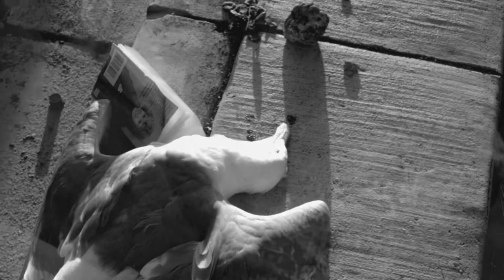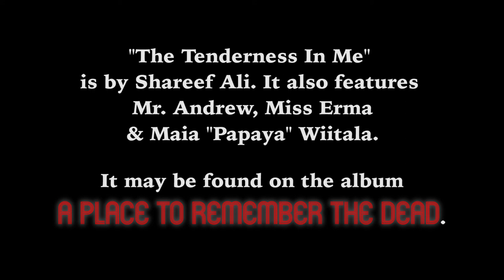Amina Shareef Ali - The Tenderness In Me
Lyrics:

Saturday night, didn't get home 'til five.
Sunday morning, I'm awake by nine.
There's something inside that won't let me sleep.
Is it the savageness or the tenderness in me?

I pulled that graveyard shift being a fool for you.
Sugar, I know you didn't ask me to.
But once I got off work, I didn't want to leave.
You sure bring out the tenderness in me.

And if words are weapons, and if mine hurt you,
just 'cause I deserve love don't mean I deserve you.

But when you stood before that noisy hall of men,
you could have had any one, or all of them.
Still every song you sang it felt was meant for me,
And what else welled up but that tenderness in me?

But you see what I am, and what I'll never be.
So I can't decide whether you're kind or mean
to pretend I'm anything but a beast.
But you can draw out the tenderness in me.

And nothing's meant to be, not by fate or god.
So what if I meant for us to be, if you did not?

So when you awaken from your daydream,
you'll see you're better off without someone like me.
So you can make me take my things and leave,
but you can't put out the tenderness in me.

Personnel:

Amina Shareef Ali -- vocals, guitar
Maia "Papaya" Wiitala -- upright bass, vocals
Miss Erma -- vocals
Mr. Andrew -- drums

Shot and edited by Jennifer Gigantino